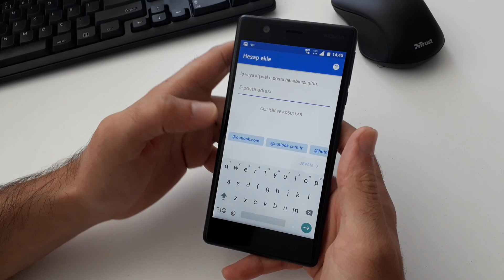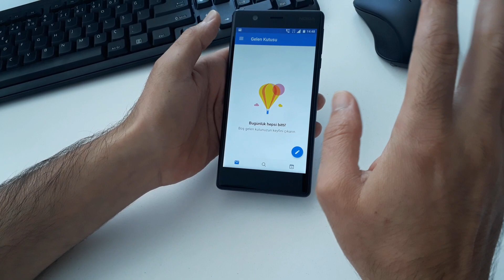Telefona Exchange Mail Kurma o365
telefona exchange mail kurma
telefona exchange hesabı kurma
phone exchange
telefona mail kurulumu iphone
telefona mail kurulumu
telefona mail kurulumu
exchange mail kurulumu outlook
exchange mail kurulumu telefon
telefona exchange kurulumu
android mail kurulumu